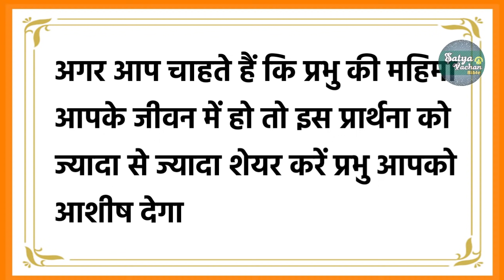परमेश्वर आपको कष्ट समस्यो से छुटकारा देगा | रात की प्रार्थना | night Prayer | आज रात की प्रार्थना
परमेश्वर आपको सब कष्ट समस्यो से छुटकारा देगा | रात की प्रार्थना | night Prayer | आज रात की प्रार्थना |